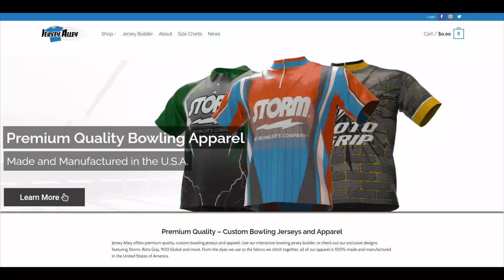Motiv Hyper Venom | Best Pearl Of The Year | Ball Video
Watch Chris Repinski throw the MOTIV Hyper Venom.